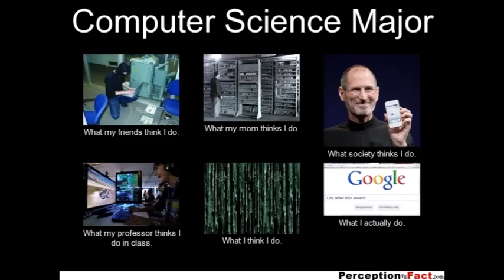Electronics Memes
This is a small collection of the best electronics memes (Computer memes, Phone memes, etc.).
Made with Creative Commons.